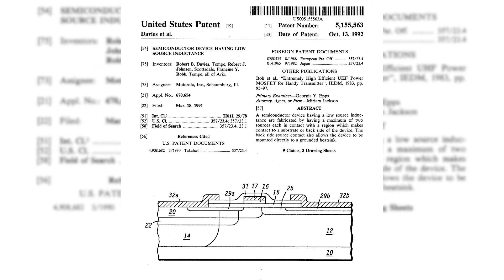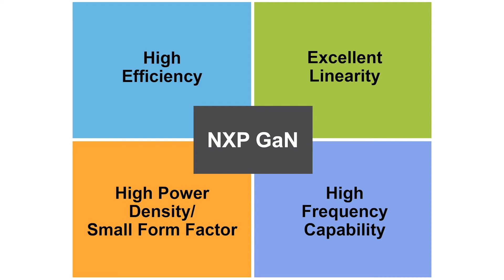RF GaN Experience | RF Technology Innovation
An interview with Sherry Schumm, NXP’s IP creation lead for RF development and patenting.